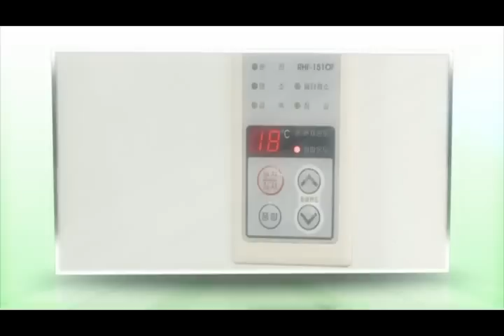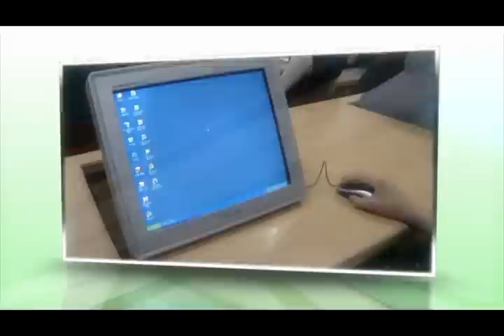겨울철 전기절약 행동요령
에너지관리공단에서 전기절약행동요령을 알려드립니다.
전기절약, 어떻게 해야하는 지 잘모르겠다면 동영상을 보며 확인하시는 것도 좋은 방법이 될 것 같습니다.^^